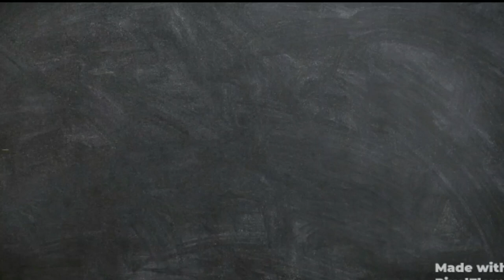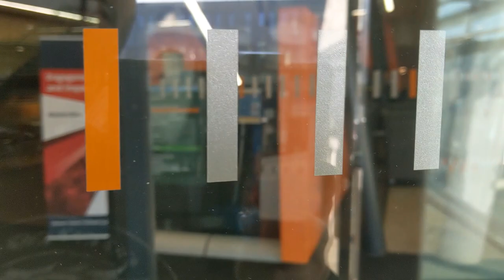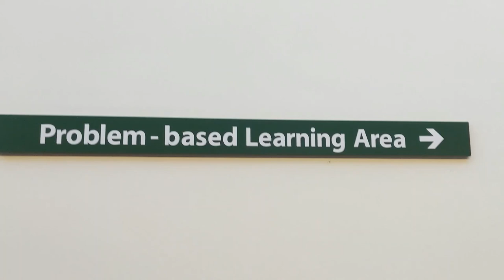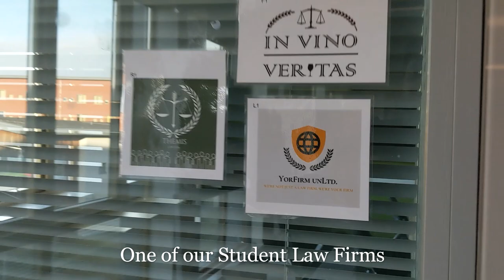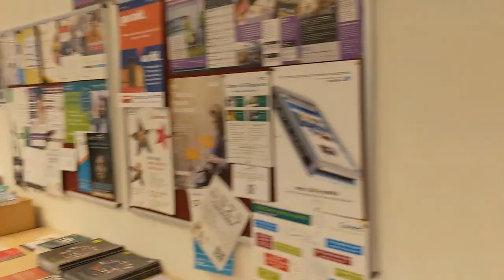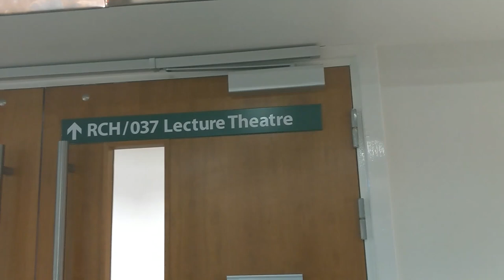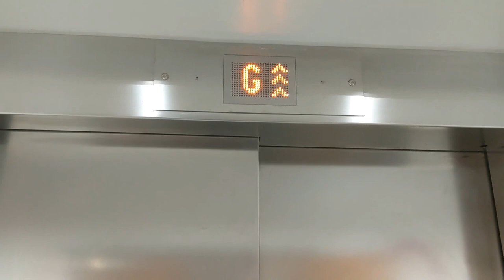House of Laws | University of York | Law School Tour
In this video, we show you all the buildings and facilities that we use as Law Students at the York Law School.

The next video will explain what PBL is and help you understand the admissions process for YLS in a lot of detail.

ps...